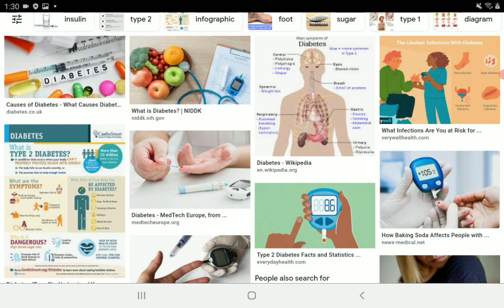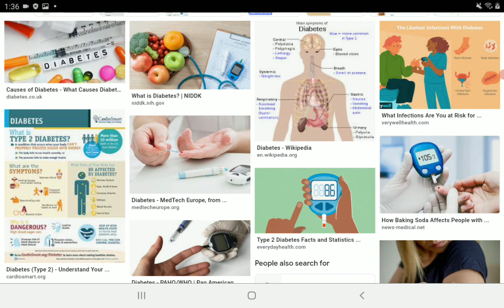Keep Praying For Us 🙏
I can't express enough how much we need prayers and love right now. Things seem like they were okay and now they're just taking a downward spiral again. For those that do comment and pray regularly for us I appreciate it greatly. those have been with me on this journey all this time I love you so much!